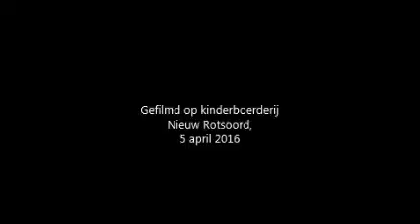Geitenbevalling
Geit Flora is op 5 april 2016 bevallen van twee geitjes.